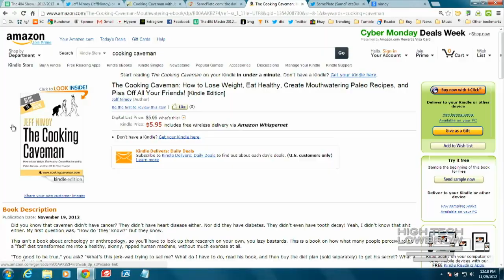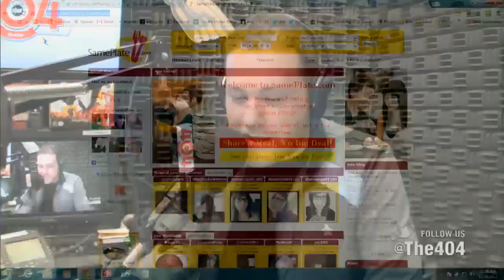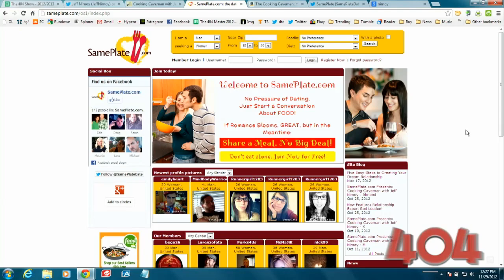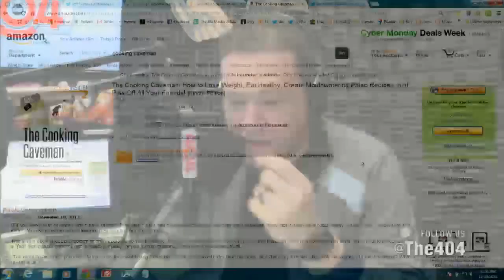The 404 - Ep. 1174: Where we enter the cave with Jeff Nimoy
The Cooking Caveman Jeff Nimoy tells The 404 the origin story of Sameplate.com, an online dating site matching couples that speak the same diet language.